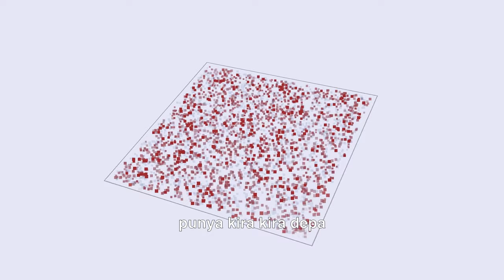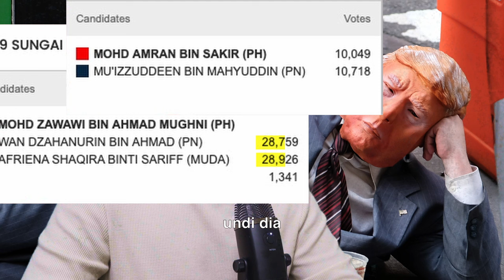Teknologi untuk 'kalih' kerajaan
Lama sangat tunggu video nak keluar ?

boleh bersembang dengan kami di group telegram